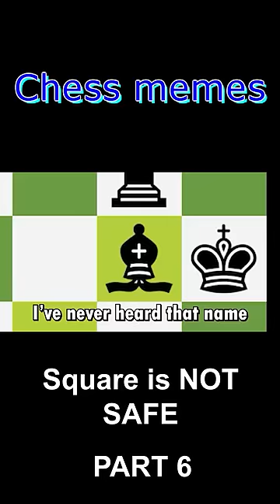Chess Memes | When Rook's Attack Is Blocked